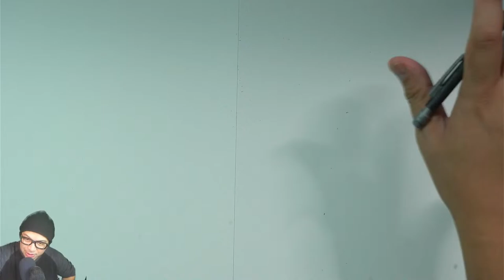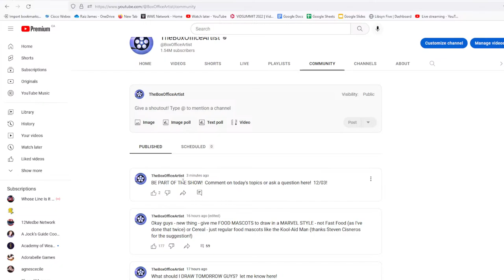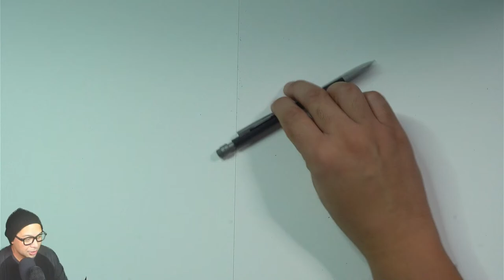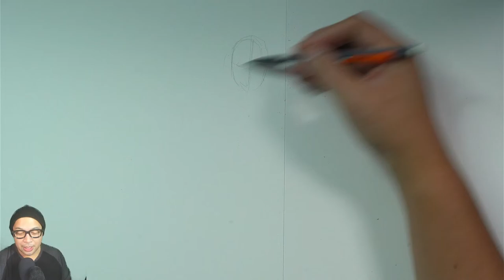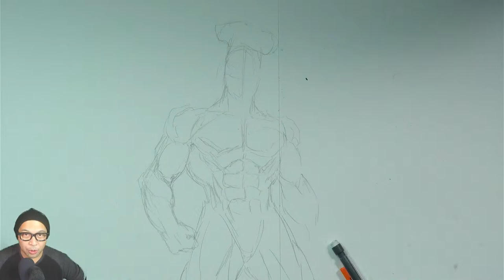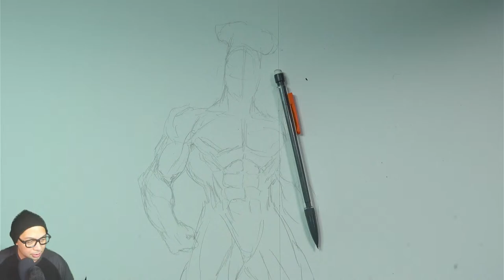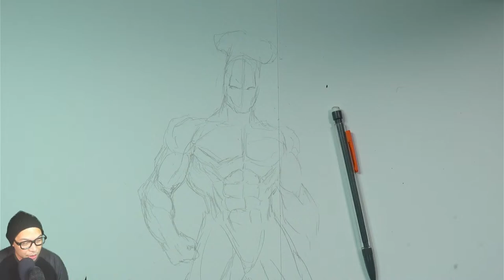Drawing BRAND MASCOTS in a MARVEL STYLE !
Apologies everyone - I completely lost my voice on the weekend - hopefully back to talking tomorrow.